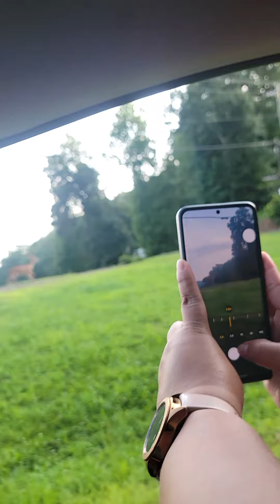buck with velvety antlers